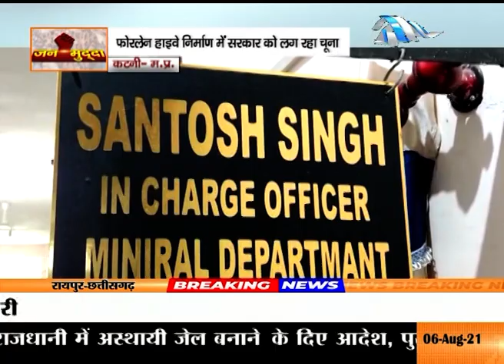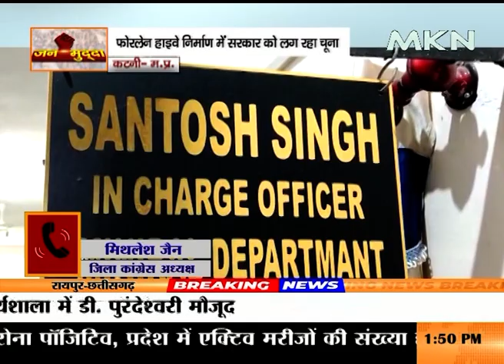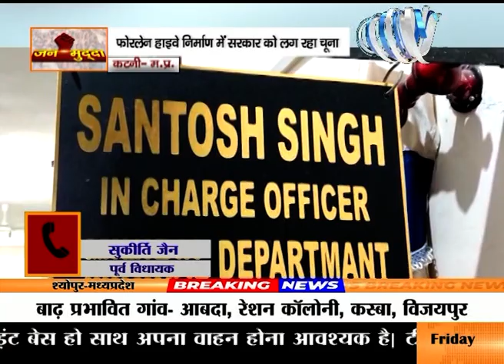फोरलेन हाइवे निर्माण में सरकार को लग रहा चूना, अनुमति बिना हो रहा अवैध खनन